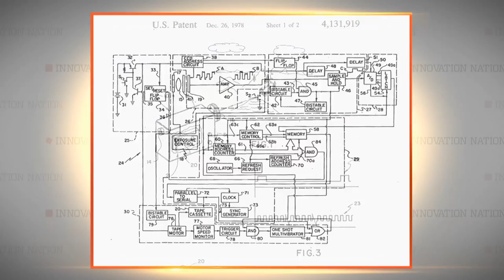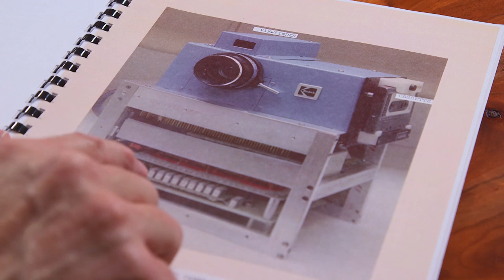Digital Camera Inventor | The Henry Ford’s Innovation Nation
In this segment from “The Henry Ford’s Innovation Nation” you’ll meet Steven Sasson, inventor of the digital camera.